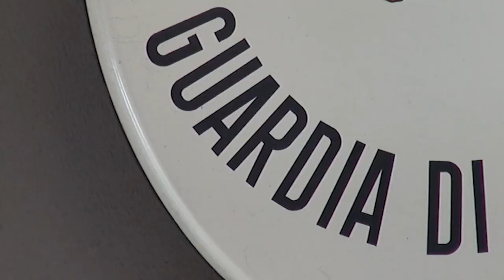Giro di fatture false scoperto e smantellato dalle Fiamme Gialle di San Giovanni